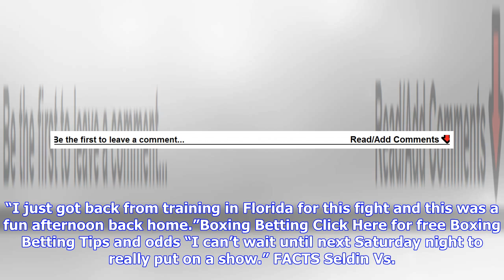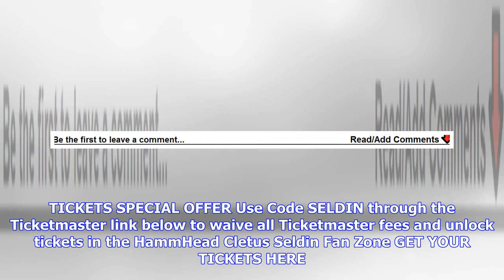Breaking News | Photos: cletus “the hebrew hammer” seldin hosts long island media workout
Photos: cletus “the hebrew hammer” seldin hosts long island media workout

Select a page RN24 Live Streaming Social Media Boxing Tickets BettingGambling Supplements Boxing For...